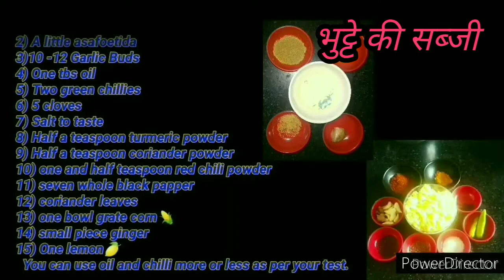भुट्टे की सब्जी||rainy season specialभुट्टे की सब्जी बनाने का अब तक का सबसे सरल और पारंपरिक तरीका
Hello Foodies

In today's video, I have told you the simple and traditional way to make corn vegetable
We always miss the traditional recipe
So let's try this traditional recipe together with you
So you try this recipe and send me your feedback

Please give your comment and suggestions in the comment section below
Hope u like Today's recipie.